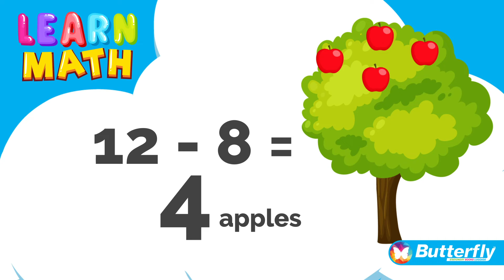Butterfly Products: E-Classroom Grade R to Grade 3 Learning Guides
Make learning fun with these CAPS-aligned workbooks, including a certificate to keep kids motivated. Includes a pullout sheet of functional stickers! Reinforce what your kids have learned at school and make homework time less of a chore. Available in English and Afrikaans.